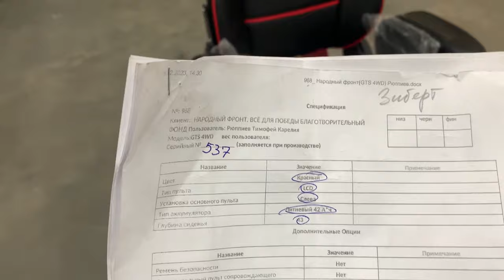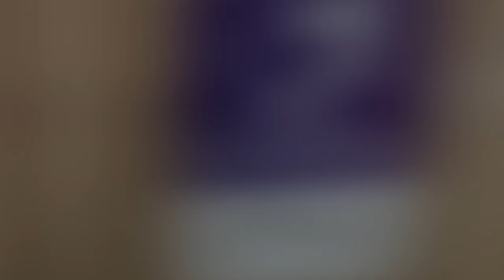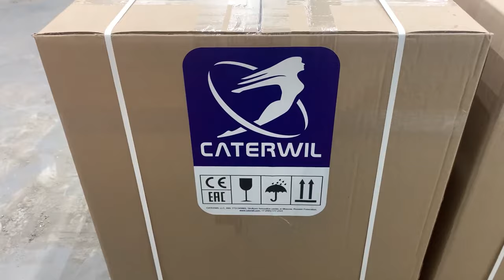Как упаковывают коляски Caterwil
Сегодня расскажем и покажем о том, КАК УПАКОВЫВАЮТ электроколяски Caterwil 🔥
Перед тем как её отправить в пункт назначения, коляска проходит финальный контроль и сверку, только потом происходит процесс упаковки. В каком виде вы должны ее получить, что есть в стандартной комплектации и как это выглядит - смотрите в этом видео↩